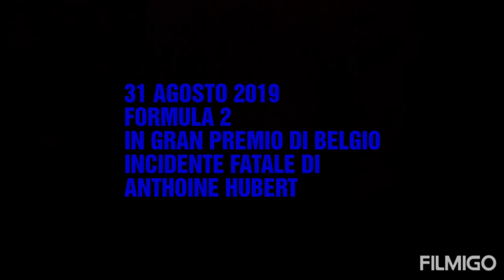31 AGOSTO 2019 FORMULA 2 IN GRAN PREMIO DI BELGIO INCIDENTE FATALE DI ANTHOINE HUBERT